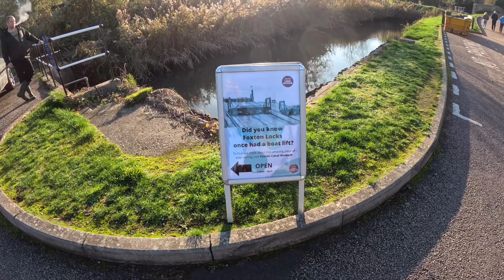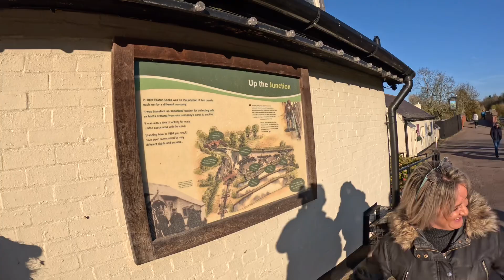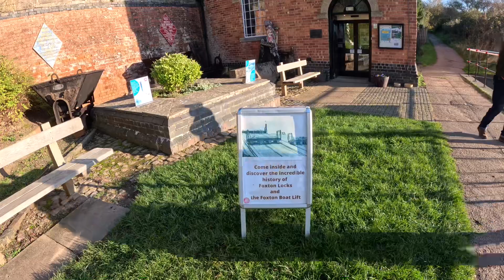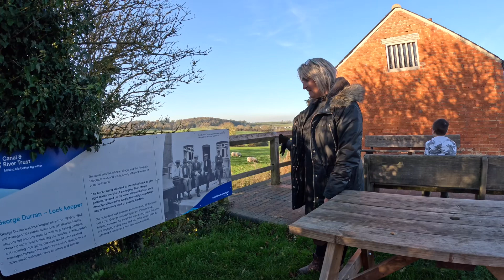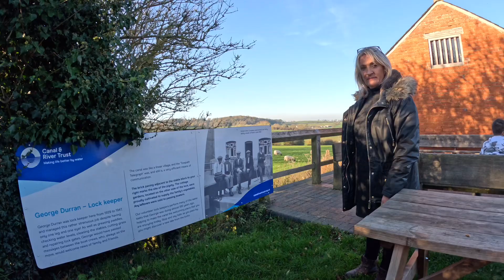Weekend At A Livery Yard Where Desert Orchid Was Born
This weekend we stay at a working livery yard
Where Desert Orchid was born